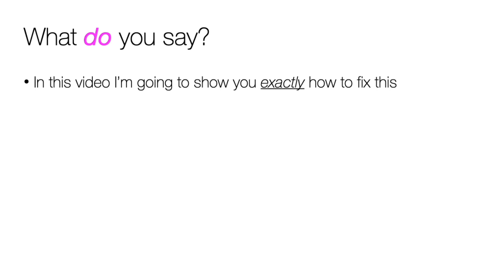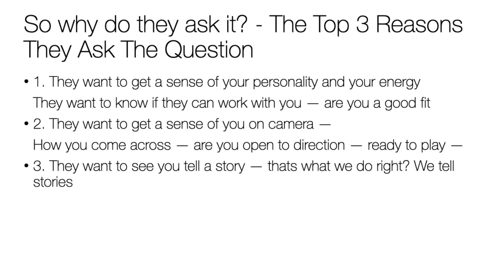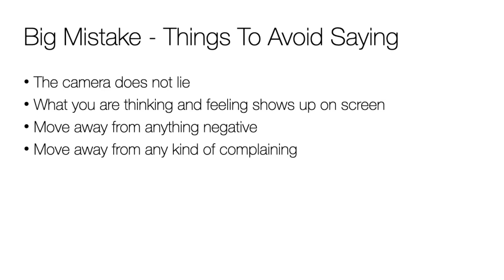Acting Audition Tips: How To Answer The DREADED "Tell Me About Yourself"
What would YOU say if a casting director asked you to "Tell me about yourself!!?" The wrong answer will kill your audition or meeting stone dead. So in this video I give you many ways you can avoid that and share EXACTLY what to do to give you confidence :-)

FREE World Class Training Course : How To Get Your Next Acting Job On Major TV Networks
So how do you answer the dreaded tell me about yourself question? The acting tips i offer will show you how to become an A-List actor even faster -- Just follow these easy audition tips.

If you watch the entire video you will learn my secret strategies that answer  the dreaded "Tell me about yourself" question which scares struggling actors so much.

You'll also get the best audition advice that shows you easily how to answer the "tell me about yourself" question in a way that makes you look good. In fact the perfect answer to the dreaded "tell us about yourself!" will soon be yours.❤️

Acting coach Nick Dunning, from the Tudors and beyond shares the kind of answers that people who take acting classes for beginners at home actually need. Don't worry about being confused, it's totally normal not to know how to do this at first... I give you many ways to answer the dreaded tell me about yourself interview question you'll soon become confident - in fact I give you SO many tell me about yourself ANSWERS that when anyone asks you "tell me about you?" you'll actually look FORWARD to it and you wont be able to stop talking - easily and confidently. ha h x

Nick Dunning x

So what do i do? And how can i help...you!

I help actors like you get more acting work the way YOU want and create the life you want unlike other methods that ask you to copy what works for them, which never works, right?

100% Possible 100% Of The Time. It Is Done. Let's do this. x Nick 🎥  ❤️  🍋

✅   STEP TWO : Click the link below to claim your free gifts.

✅   STEP THREE - JOIN our fabulously powerful FREE facebook group and take your acting career to the next level even faster with supportive energy behind you every step of the way.

x Nick

This helps support me and my YouTube channel so that I can continue to make free videos for you every week. There is no additional charge to you! Thank you for supporting Nick Dunning.com! ❤️

🎥 Self Tape Equipment
▶️ Camera : iPhone 12
💚 Audio : Rode Wireless go
🍏 Lavalier Mentioned in Video
🧑‍🎤 Portable Lighting Kit
🐢 Tripod : Basic
💚 Tripod : Mine :-)
💚 Shoulderpod pro : Love this to bits!

 audition advice for actors who want to answer the question "Tell me about yourself" Powerful casting director advice is included for you from amy jo berman and kurt yue agrees